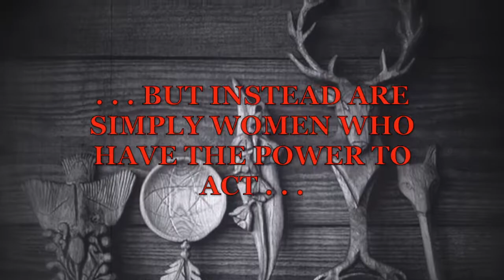Broomstick + Abbey & dates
BROOMSTICK trailer + quote, corrected